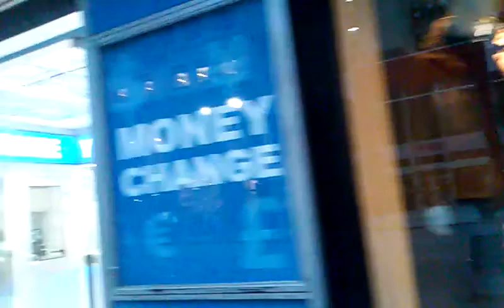Вечер на 34 стрит Нью Йорк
Прогулка вечером  по Манхеттен 34 Street между 6 и 5 авеню. Сентябрь  2014. Звуки сирен от пожарных и машин скорой помощи - довольно привычны для центрального района Нью Йорка, заполненного машинами и людьми большую часть суток.